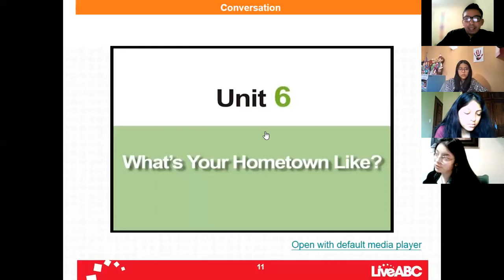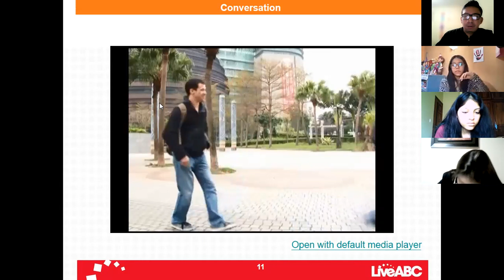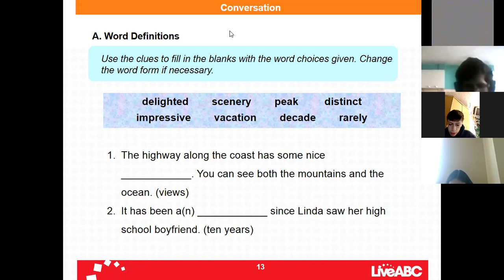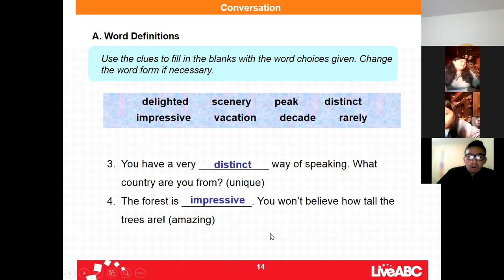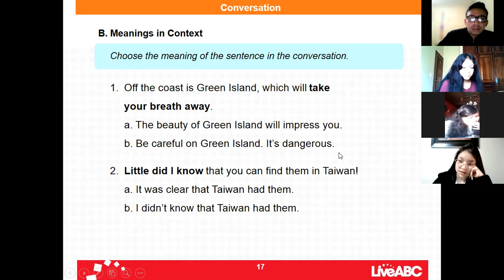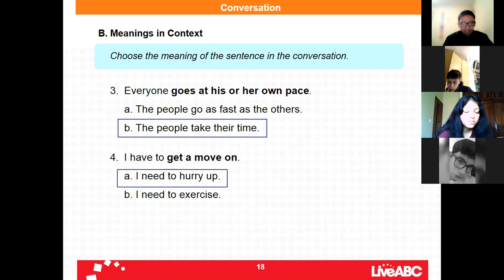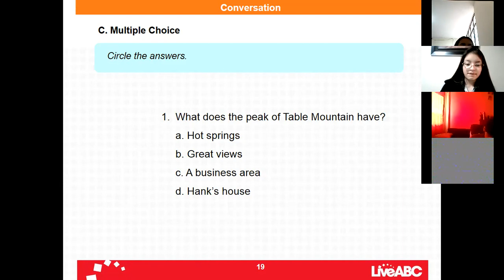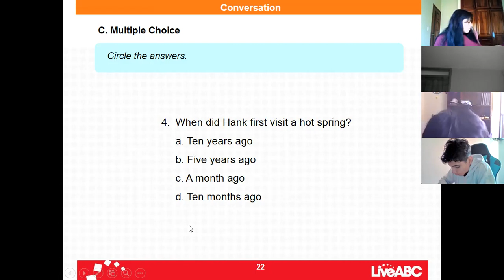1BGU A INGLÉS GUSTAVO 06ENE2022